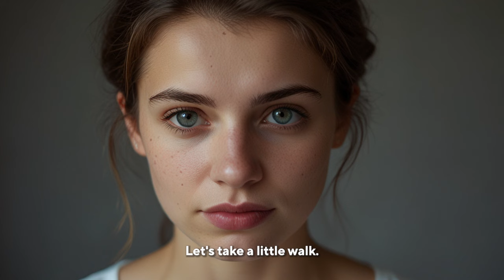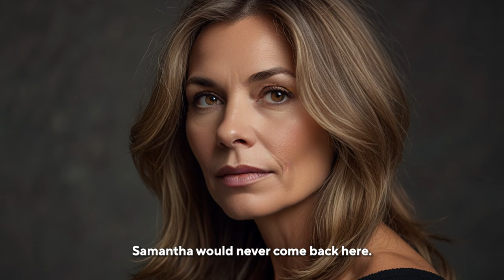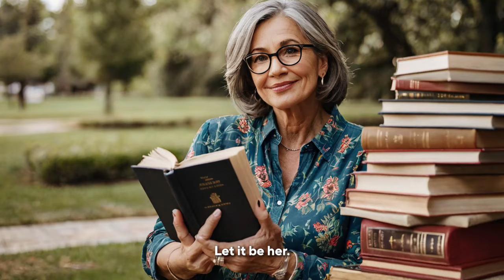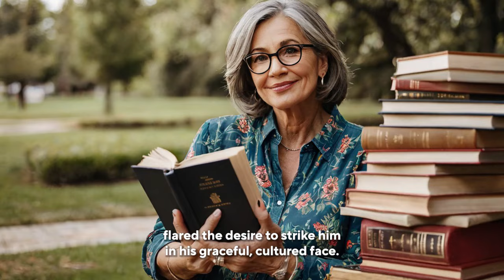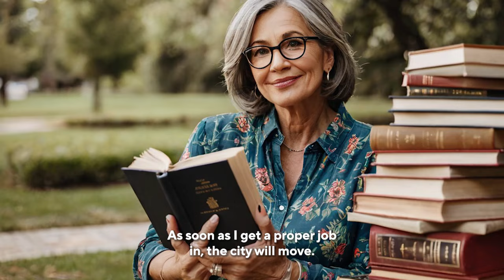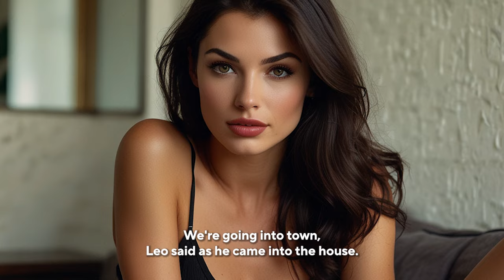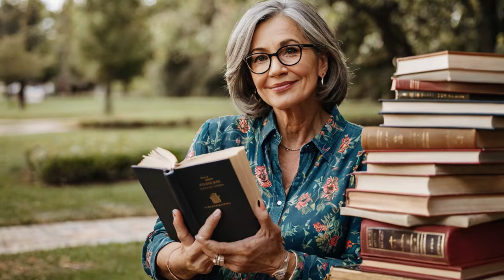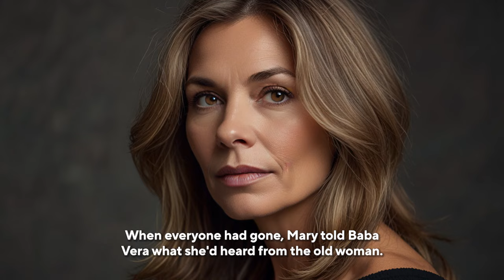The alarm clock was ringing softly. The rich girl did not want to remember the past day...